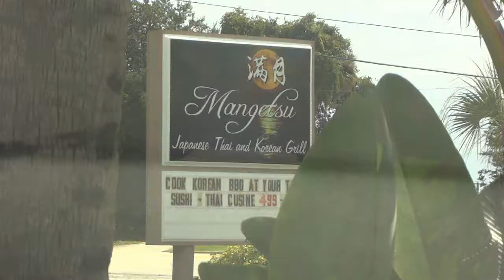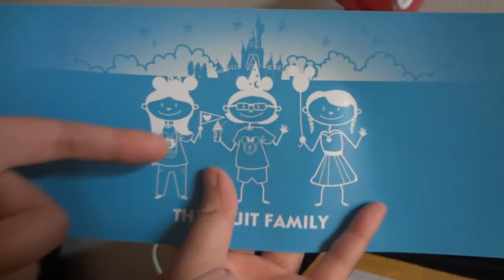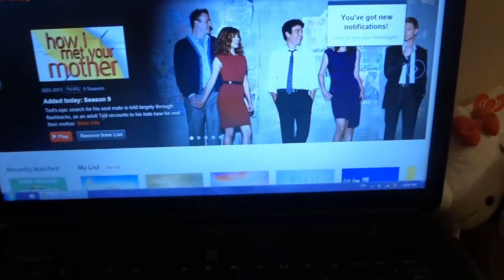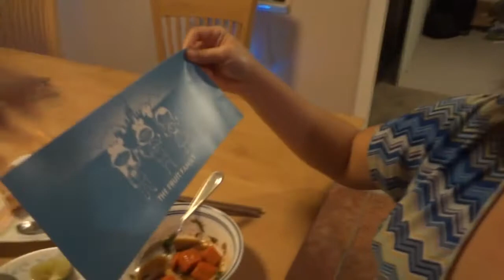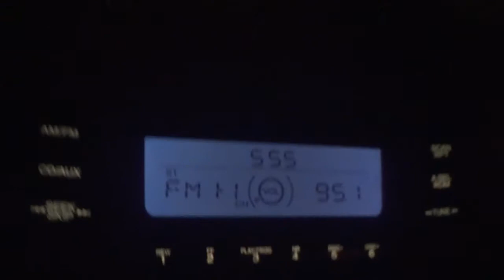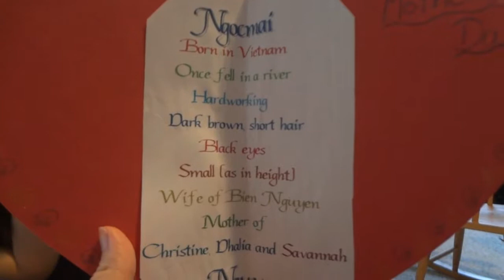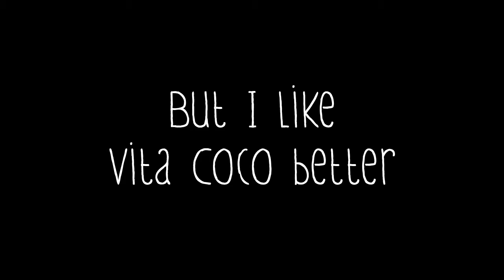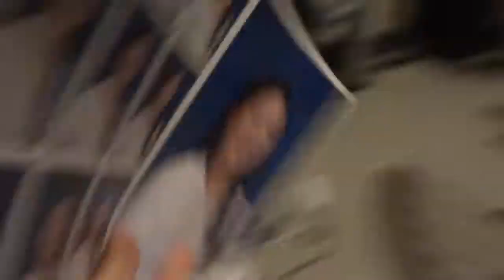[Vlog 41] The Golden Child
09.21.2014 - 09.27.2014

What a week! Got my fitness going on, got some green juice, and found some old photos. Talk about throwbacks! Also, I know I'm the favorite child ;)